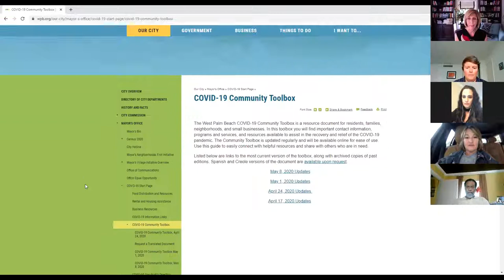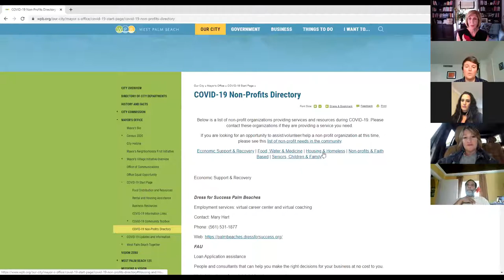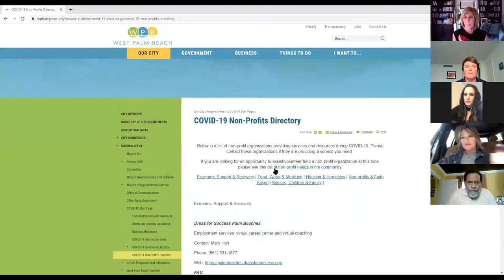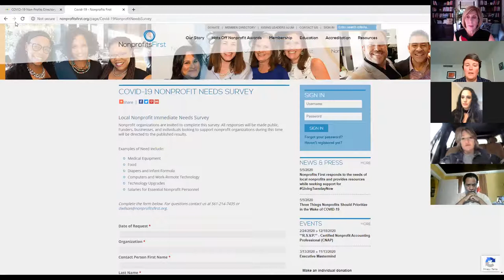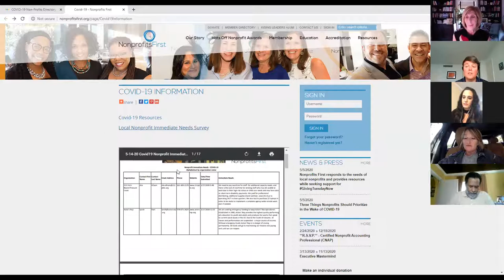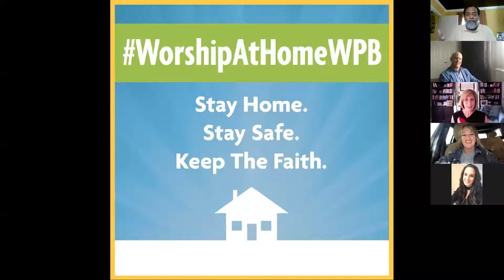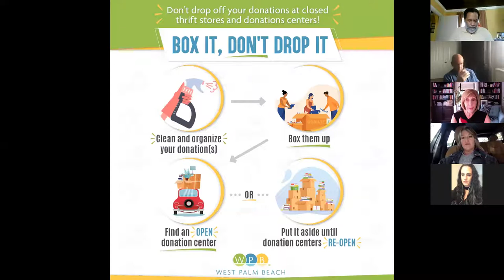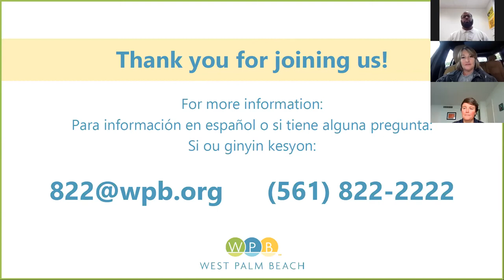COVID-19 Community Town Hall: Non-Profits and Faith-Based Outreach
Join local non-profits and faith-based leaders for a discussion on programs and resources that are available to support you and your family during this time or how you can support a non-profit or faith-based organization. Hosted by former Mayor Jeri Muoio.